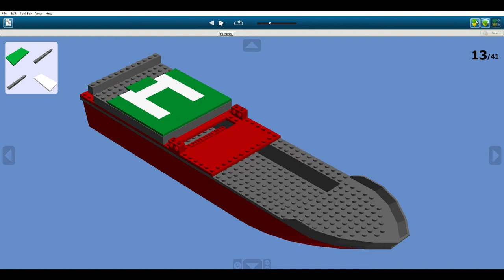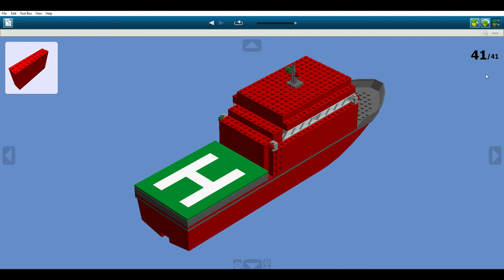building a fire boat in Lego digital designer